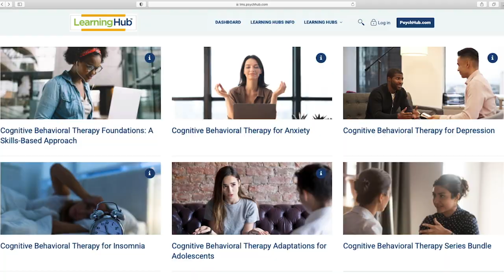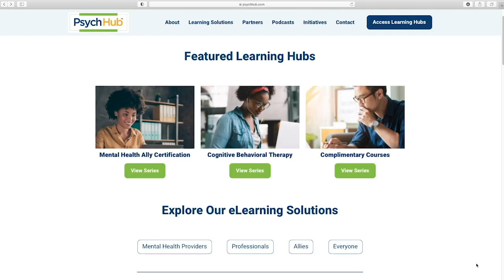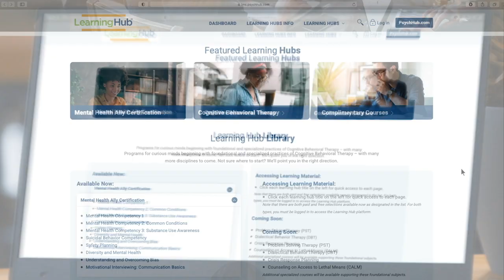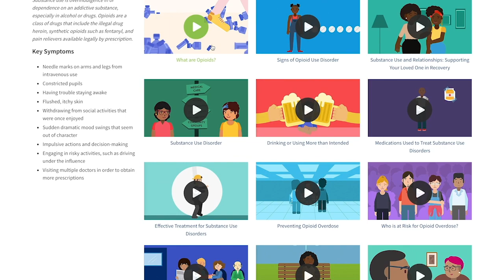#22: Dr Nicholas Kardaras [Glow Kids] How screen time is taking a toll on our mental health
Dr. Nicholas Kardaras, an addiction expert and author of Glow Kids, shares how screen exposure is taking a toll on our mental health.

You'll hear from Dr. Kardaras on the long-term implications of screen time and the studies that show that excessive use can damage a young person’s developing brain.

AVAILABILITY: 24/7/365
PHONE NUMBERS:
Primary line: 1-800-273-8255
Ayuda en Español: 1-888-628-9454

AVAILABILITY: 24/7/365
TEXT NUMBER:
US & Canada: Text HOME to 741741
UK: Text 85258
Ireland: Text 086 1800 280